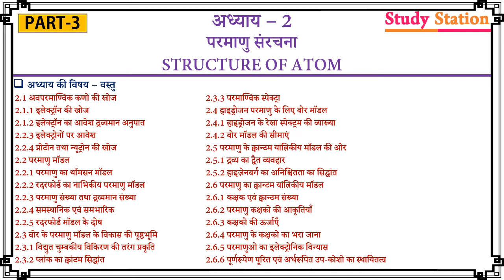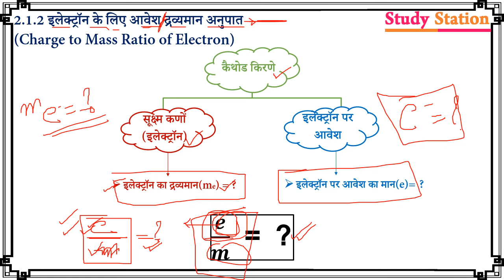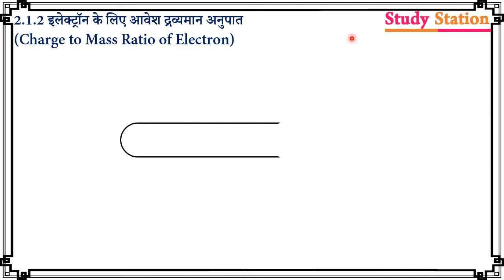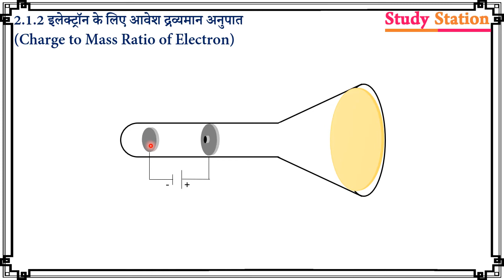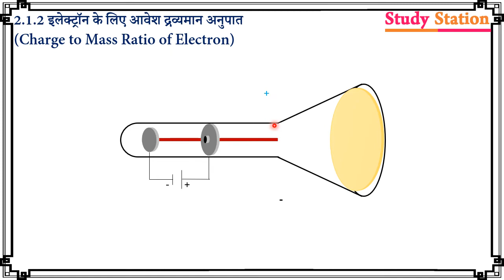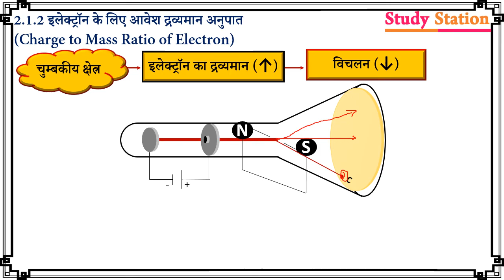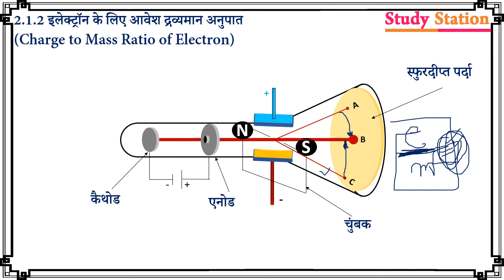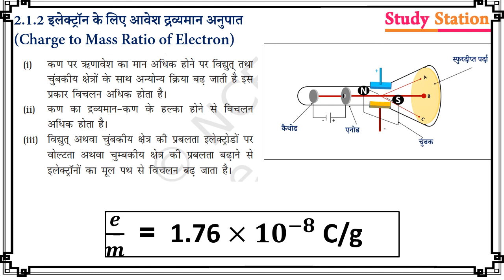3. इलेक्ट्रॉन के लिए आवेश द्रव्यमान अनुपात|NCERT Class-11 Chemistry Chapter-2 in hindi Part-3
3. इलेक्ट्रॉन के लिए आवेश द्रव्यमान अनुपात|NCERT Class-11 Chemistry Chapter-2 in hindi Part-2

STRUCTURE OF ATOM, STRUCTURE OF ATOMSTRUCTURE OF ATOM, STRUCTURE OF ATOMSTRUCTURE OF ATOM, STRUCTURE OF ATOMSTRUCTURE OF ATOM, STRUCTURE OF ATOMSTRUCTURE OF ATOM, STRUCTURE OF ATOM
STRUCTURE OF ATOM, STRUCTURE OF ATOM
NCERT CLASS 11 CHEMISTRY CHAPTER 2NCERT CLASS 11 CHEMISTRY CHAPTER 2NCERT CLASS 11 CHEMISTRY CHAPTER 2